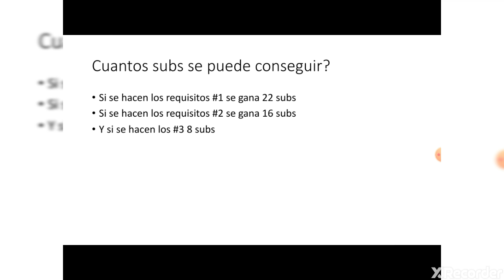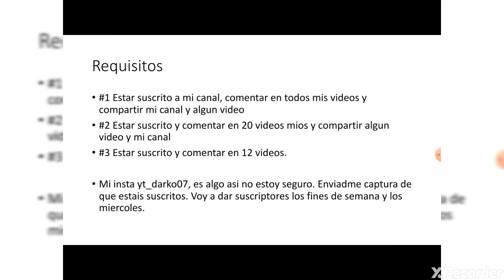suscriptores gratis!!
requisitos en el video.